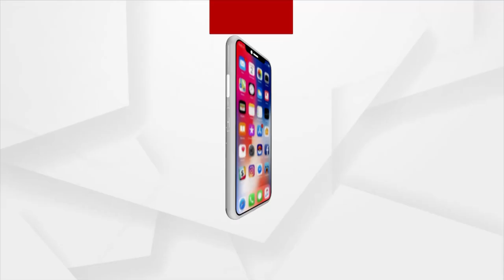ମୁଁ ହାତ ଯୋଡୁଛି କିଛି କର , ମତେ ନ୍ୟାୟ ଦିଅ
ଅଭିଯୋଗ କରିଛନ୍ତି ଜଣେ ପୂର୍ବତନ ସେନା କର୍ମଚାରୀ l ତାଙ୍କ କହିବା ଅନୁସାରେ ମେଡିକାଲ କତୃପକ୍ଷ ଙ୍କ ଅବହେଳା ଯୋଗୁଁ ଚାଲିଯାଇଛି ଗୋଟିଏ ନିରୀହ  ଶିଶୁକନ୍ୟା ର ଜୀବନ l ମୁଁ ହାତ ଯୋଡୁଛି କିଛି କର , ମତେ ନ୍ୟାୟ ଦିଅ , ମୋ ପରିବାର ବର୍ବାଦ କରିଦେଲେ କହି କାନ୍ଦି କାନ୍ଦି ନେହୁରା ହେଉଛନ୍ତି ବ୍ୟକ୍ତି ଜଣକ ।